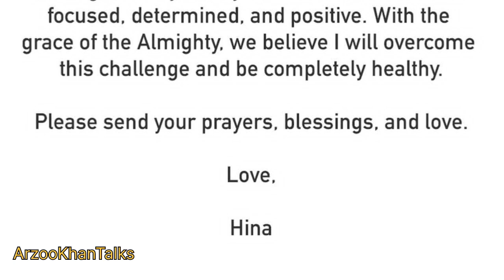Hina Khan diagnosed with Brest cancer very sad messenge for Fanz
Hina Khan diagnosed with Brest cancer very sad messenge for Fanz hinakhan breastcancer bollywood tvactress Hina Khan shred sad news with Fanz